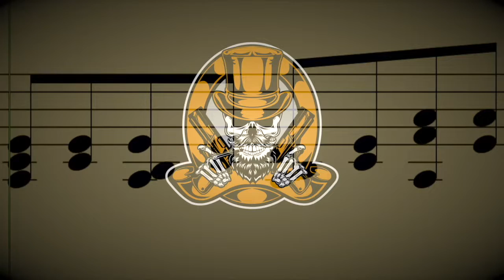"Loco Motive" - Rap Freestyle Type Beat | Hard Boom Bap Type Beat | ↁᖇ. ↁ⫯ᖇ𝜏Ⴘ ᗷ∈Ꭿ𝜏ⲍ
🎼Key: Amin
🎧BPM: 80

All my beats are free for non profit use with credit given to @dr.dirtybeatz in the video description and on all social media.
00:00 I
01:36 II
02:48 III

   Growing up in the Newark, New Jersey metropolitan area, I have been exposed to all different kinds of cultures and music. Since the age of 12, after receiving an acoustic guitar from my cousin, I knew that a life of music for me. Eventually buying an electric guitar, I played in a number of bands in genres ranging from heavy metal, alternative, punk rock, hard core, and eventually a rock/rap fusion band. As the band fell apart, as they often do, I knew the next step for me was to start making beats and producing all aspects of music as opposed to just playing one instrument. Since then, I have been honing my craft, learning new instruments and focusing on full track production. Ranging from hard and aggressive type beats to mellow and gloomy tracks with live guitar solos, I have sincerely enjoyed expanding my horizons. With this musical journey I have been on, I know I have the experience needed in this ever changing world of hip hop and music in general to continue making tracks that are “not from this planet,” and, “on another level."